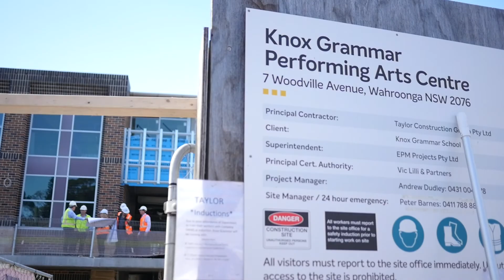EPM Projects - Corporate Video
Our vision of “the project manager who is chosen over everyone else” is the foundation of our business. We underpin this by our values of “care, innovation, transparency, integrity, trust”. We make it our mission to have highly satisfied clients and staff. Our mantra… “drive, communication, follow-through, no surprises, value for money and innovation.”